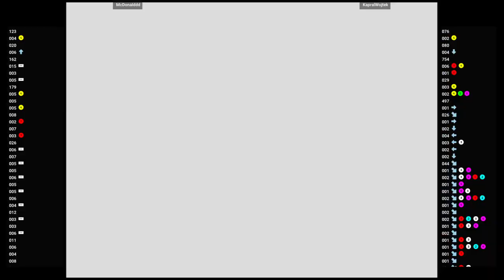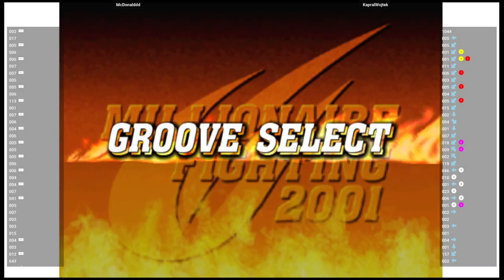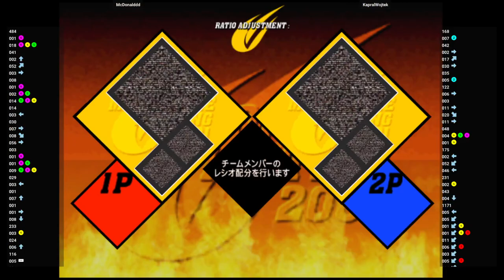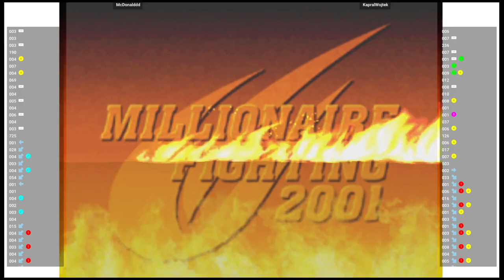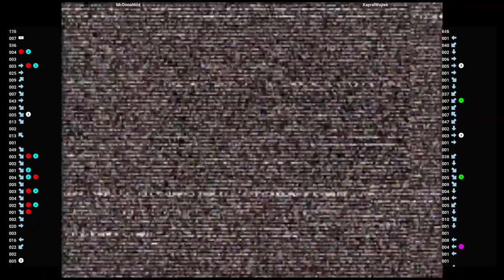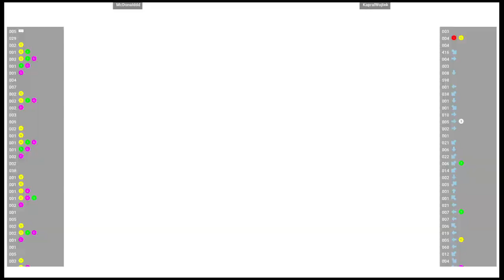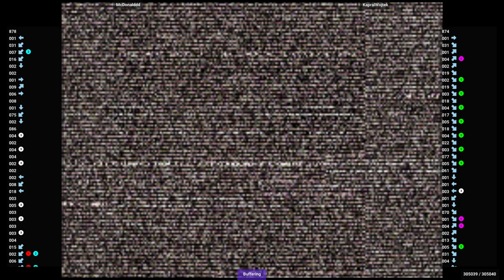CVS2 🕹 McDonalddd VS KapralWojtek | Fightcade